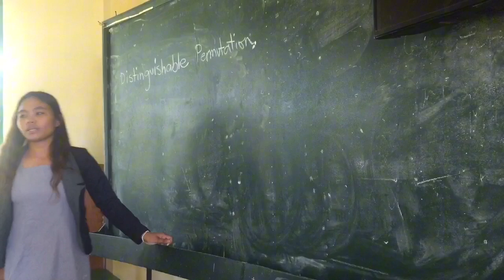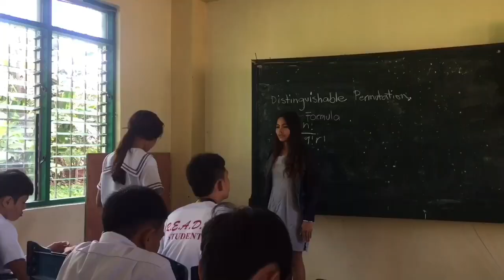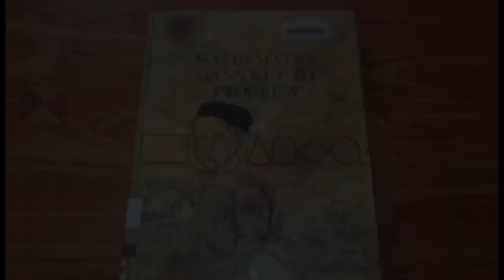MATH JINGLE: 10 - DELA CERNA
Math Jingle is the enchanting fusion of melody and Mathematics, seamlessly weaving numbers, formulas, and concepts into a harmonious melody. It serves as a rhythmic journey through the vast landscape of Mathematics, employing catchy tunes and clever lyrics to illuminate abstract ideas and make them resonate in the minds of learners. Like a musical spell, a math jingle captivates and educates, turning numerical complexities into unforgettable melodies that linger long after the song ends.